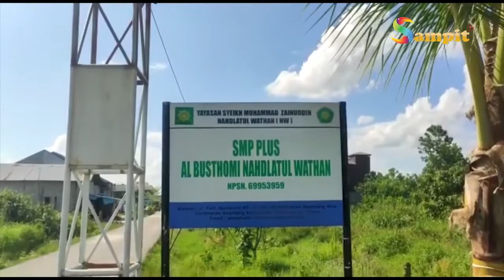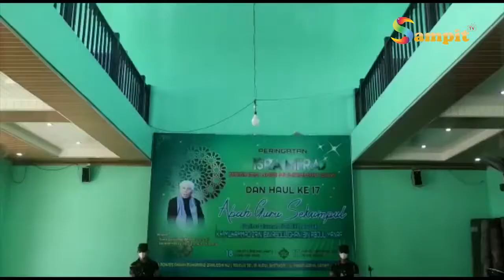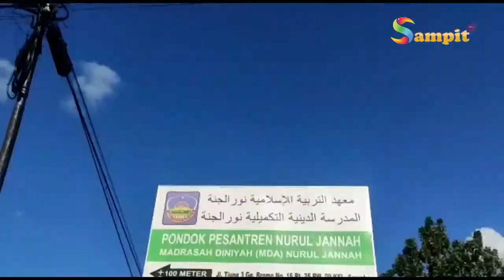Kodim 1015 Sampit Gelar Baksos,Dalam Rangka HUT Korem 102 Pjg Ke 48